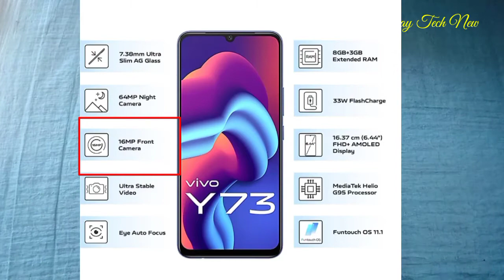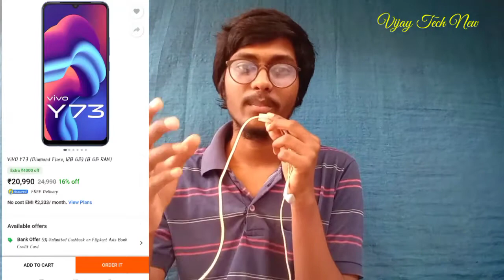Vivo Y73 | Full Review With Pros And Cons || in Telugu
Hi Friends I will tell about Vivo Y73 | Full Review With Pros And Cons || in Telugu ||

I used in my videos only the free licensed  music in background.please concern me.🙏🙏🙏

If you are using our Free License with credits:
I used a piece of music from Bensound.com which allows YouTubers to use their music for free in their videos this is the music I used: [Include the music page link here